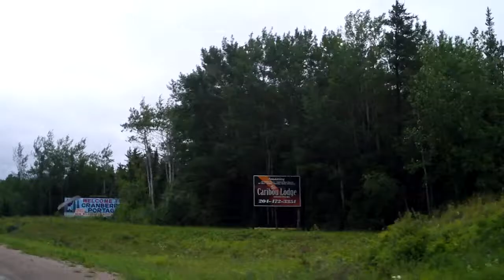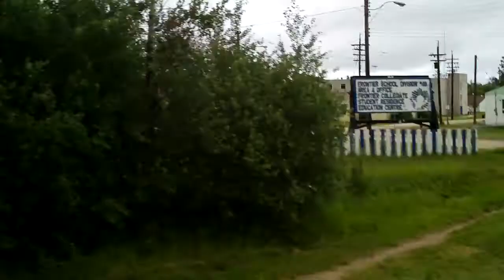Return to the Edge of Nowhere Part XXIII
On their way home to Edmonton, Earl and Sean stop to visit Cranberry Portage and Flin Flon, Earl's birthplace.